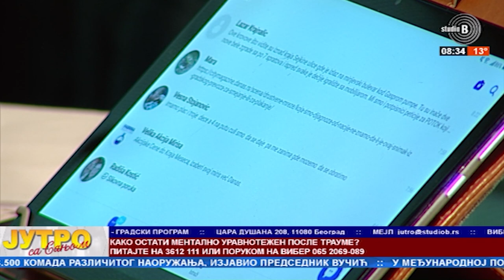Jutro sa Sanjom: Depresija, anksioznost, narcisoidni poremećaj | psihoterapeut dr. Tanja Vlašković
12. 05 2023.  Jutro sa Sanjom   Depresija anksioznost narcisoidni poremećaj psihoterapeut dr. Tanja Vlašković